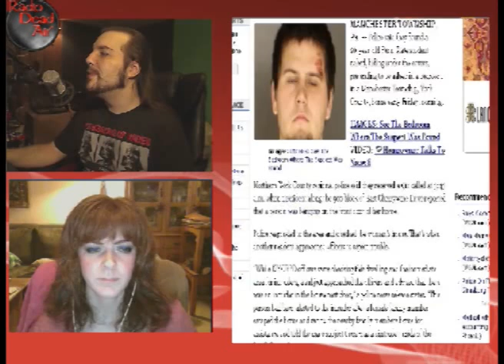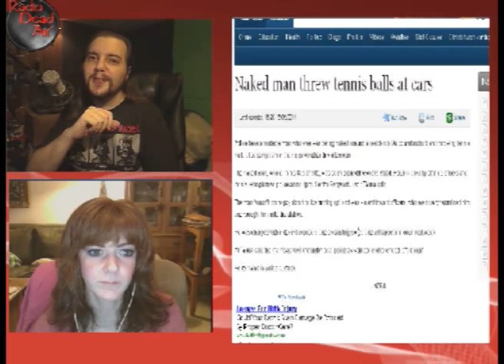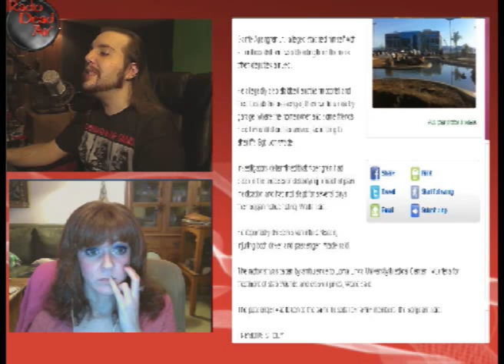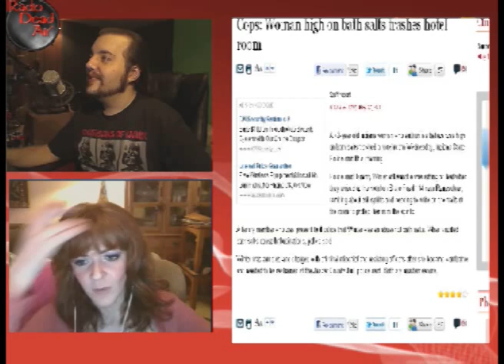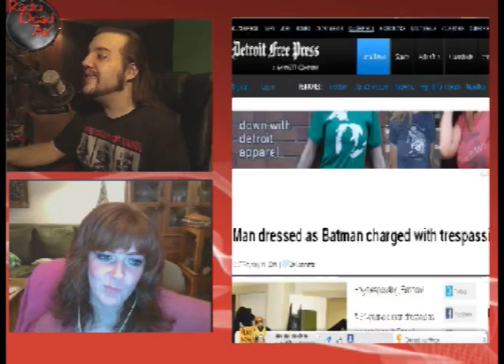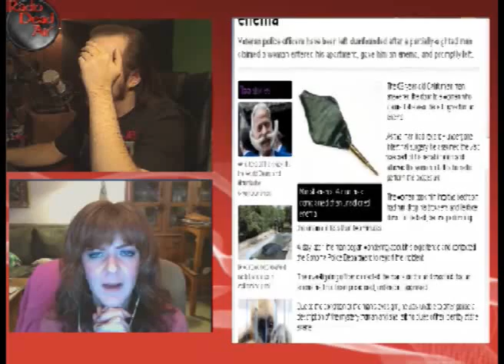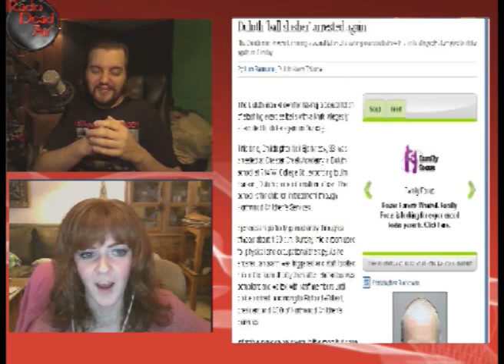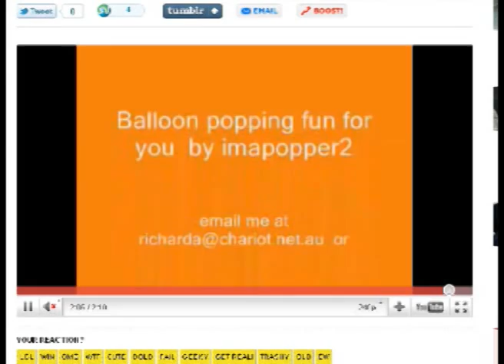Live WTFIWWY – (The Balloon One, Tara) - 05/16/11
You will never look at balloons the same again.